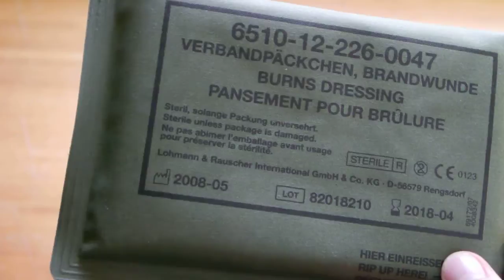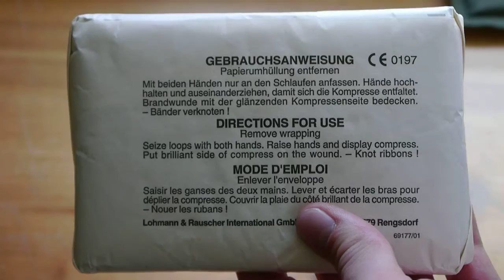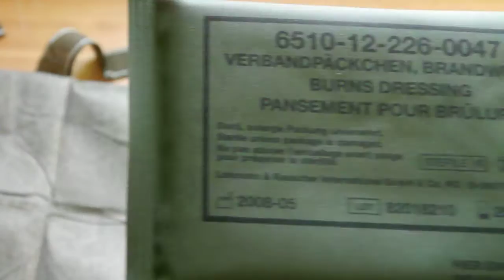Verbandpäckchen Brandwunde | Bundeswehr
Die Brandwunden-Verbandpäckchen werden von der deutschen Bundeswehr an die Soldaten standardmäßig ausgegeben.

Es ist ein großes, stabiles aluminiumbedampftes Tuch, welches im Falle einer Verbrennung direkt auf die Brandwunde gelegt wird.

Schon gesehen?

Solltet Ihr Fragen oder Wünsche haben, könnt Ihr diese gerne direkt per Nachricht oder Kommentar an mich richten.